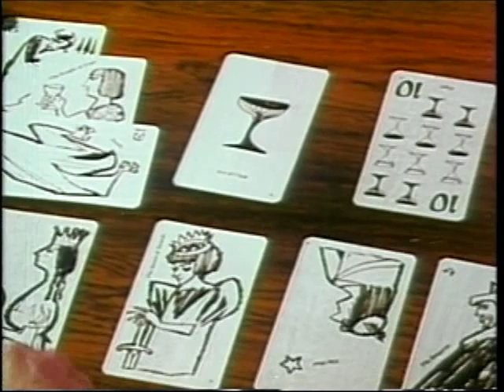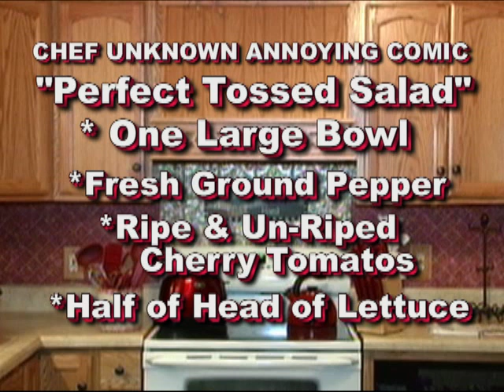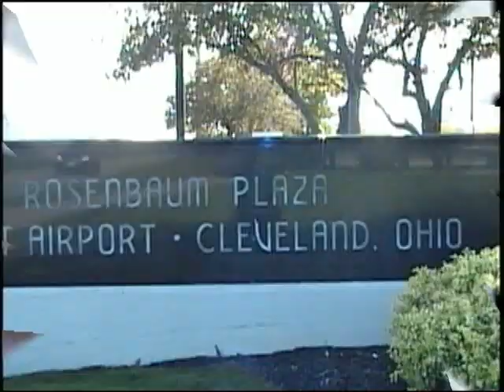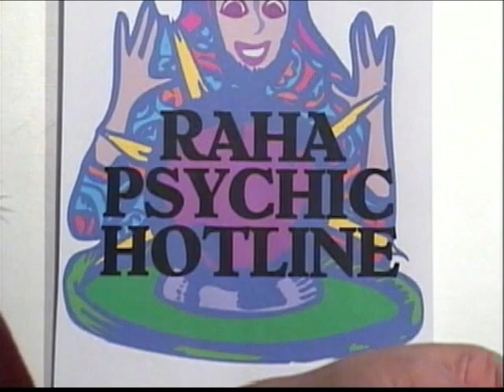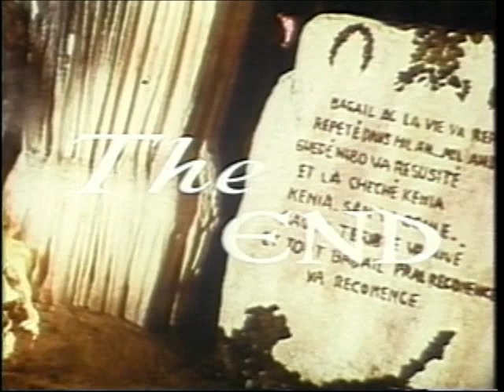DMK CLE AT NITE MOVIE 5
Cleveland at Nite " A Half of a Movie"
   Special Guest Host: The Unknown Annoying Comic
           Feature Flick : Voodoo Black Exorcist